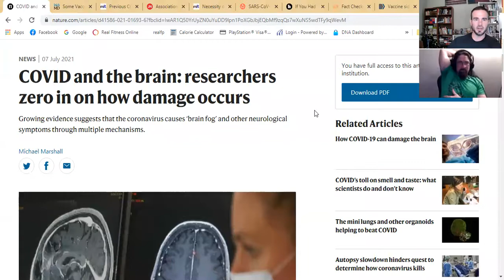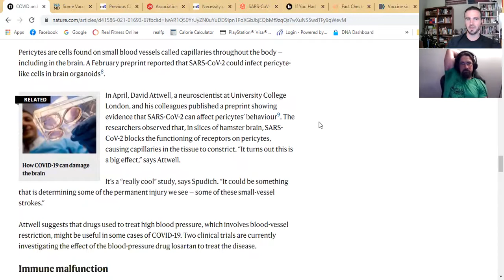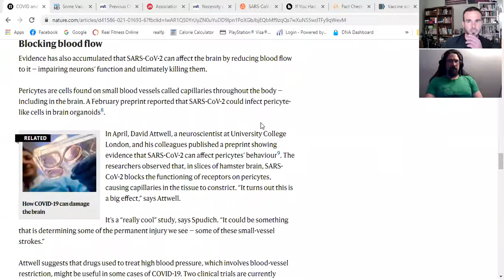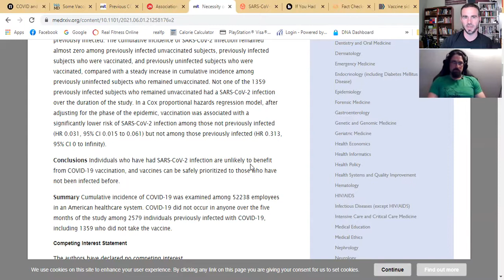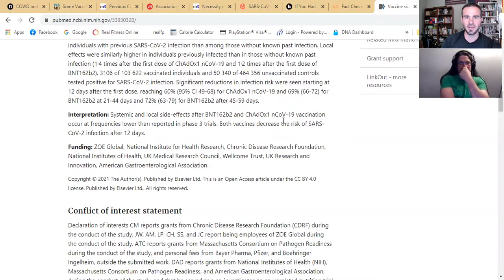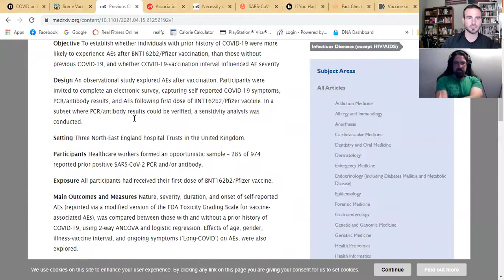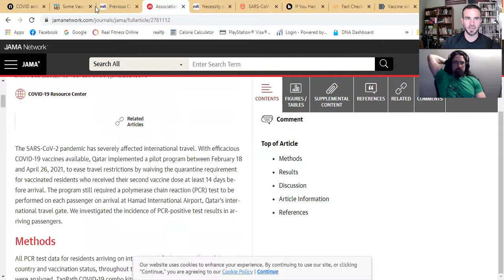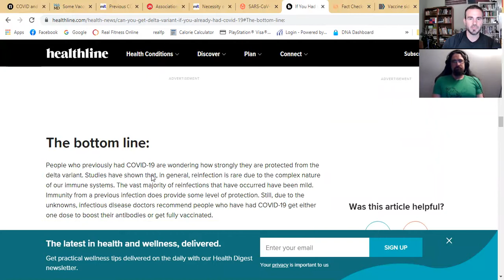Episode 19 Pt2. Vaccine mandates. Watch it while you can.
It's part of episode 19 but we recorded and uploaded separately because of the subject matter.  I start with news on the long haul effects on the brain from Covid.  Then we talk the numbers on previously infected vs. vaccinated.  Then the numbers surrounding vaccination of previously infected vs not.  I'll link all my tabs below and please consult your doctor but also challenge your doctor to back up their own statements.  It's time for some balls surrounding this conversation.